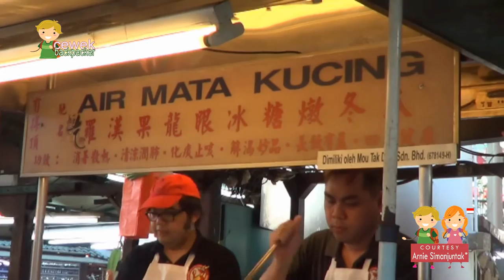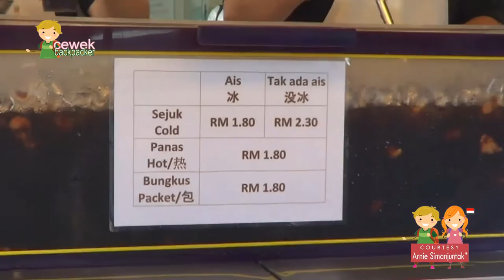SEGARNYA MINUM AIR MATA KUCING DI MALAYSIA | EPS. 21